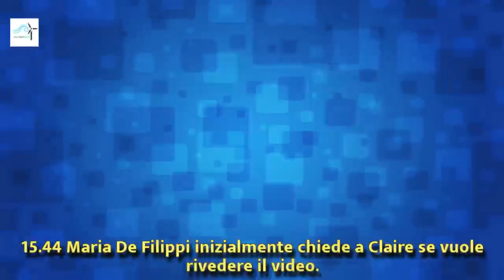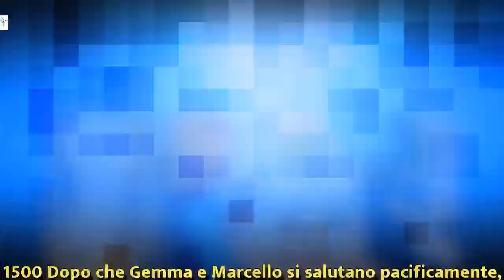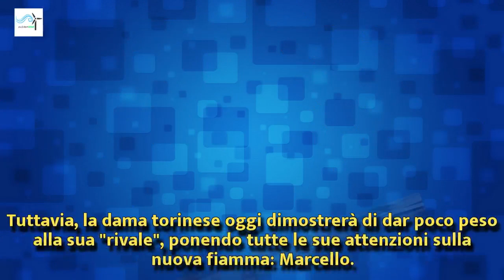Uomini e Donne, la puntata del 4 febbraio: Rocco torna sui suoi passi | Wind Zuiden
Uomini e Donne, la puntata del 4 febbraio: Rocco torna sui suoi passi